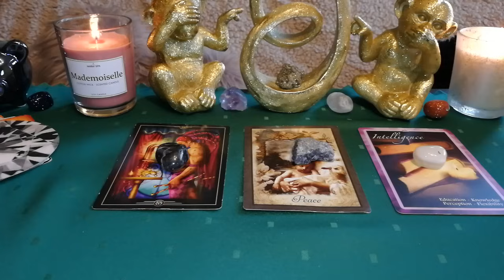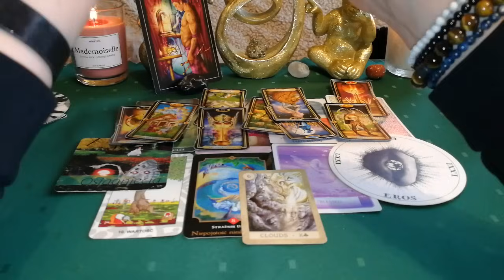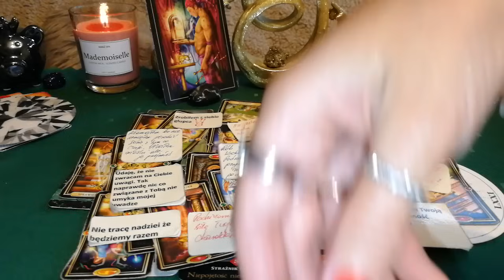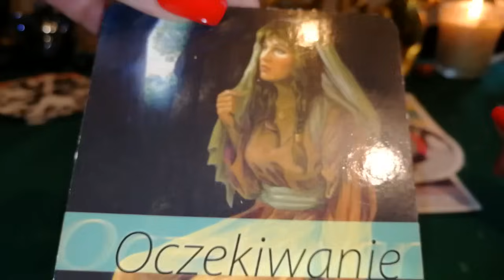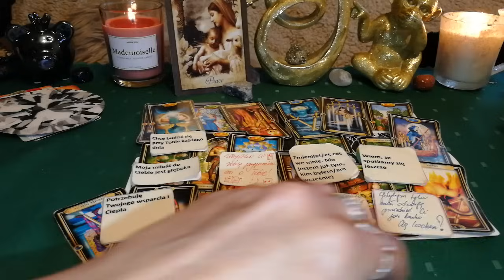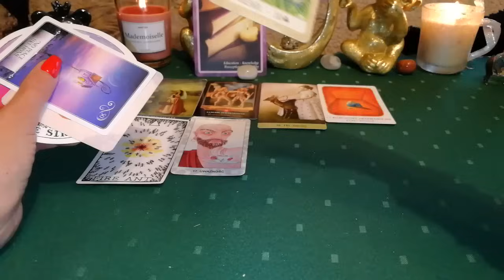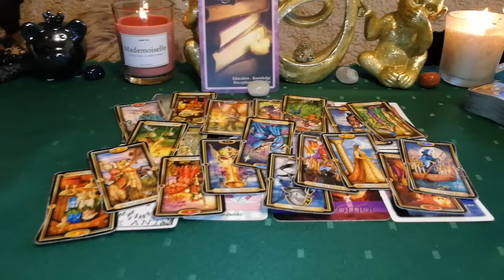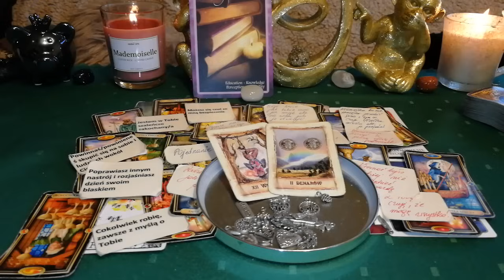DLACZEGO ON/ONA SIE PODDAL/LA?/NIE WALCZY O CIEBIE?🚗🛴🏍🚀🛩💌+WIADOMOSCI OD WJ+CHARMS💌💞⚜👁‍🗨🗯💯⁉❓